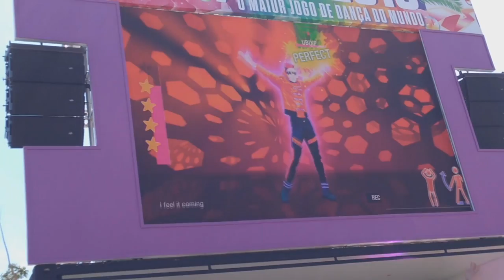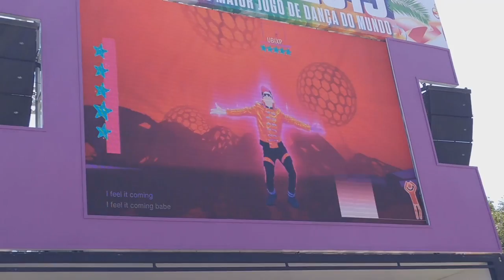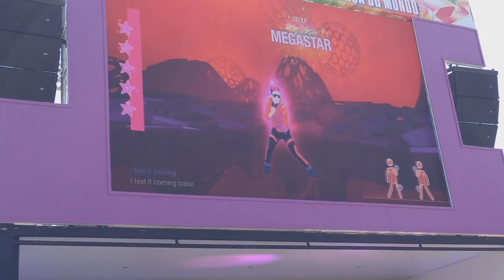JUST DANCE 2019 - I Feel It Coming - NEW PART (NO AUDIO)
* No audio, because of Copyright

Olá DANCER'S de todo Brasil S2
Hello DANCER'S from around the world S2

Hoje trago a vocês mais uma gameplay de JUST DANCE
Today I bring you another gameplay of JUST DANCE